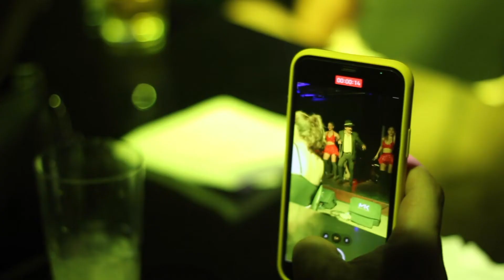Nunca me faltes, el documental de Antonio Rios (Episodio 2)